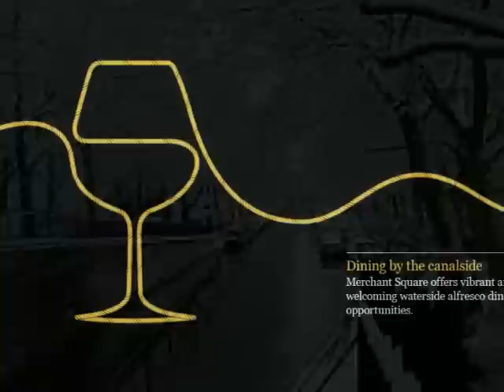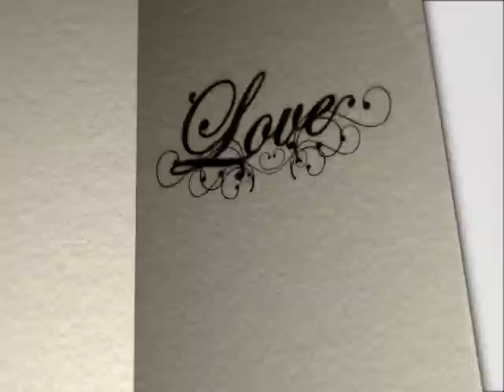Ƹ̵̡Ӝ̵̨̄Ʒ Merchant Square, Nr. Bayswater & Little Venice, Westminster City, W2 & W9, London, UK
Merchant Square and the Paddington Basin: a tranquil area next to serene Little Venice in the City of Westminster, West of Central London, and ten minutes from Marble Arch and the West End of Central London and the heart of the city centre. Baywater, Regents Park and Hyde Park are closeby too.
"The largest redevelopment in Central London."
The Independent.